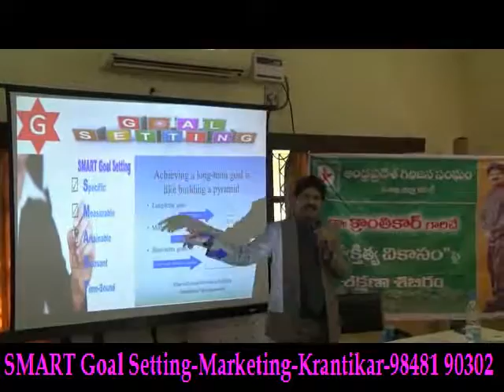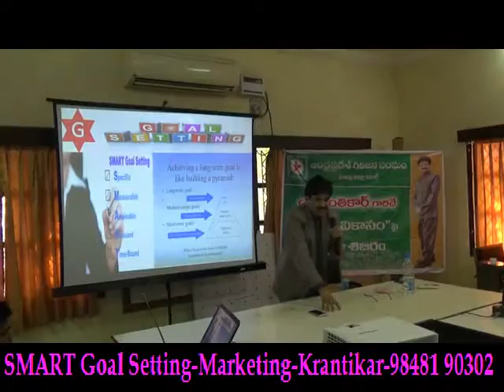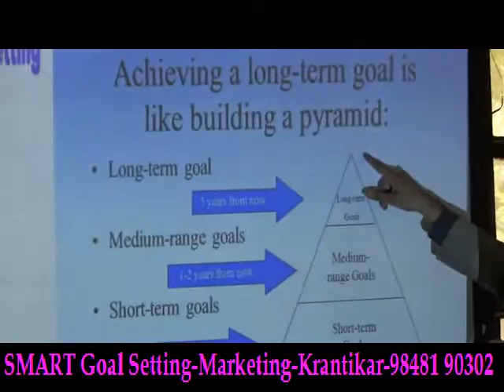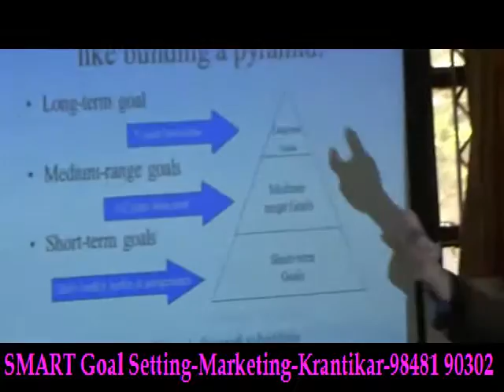Hard work, Smart work, Heart work & Soul work by KRANTIKAR -PSYCHOLOGY & HYPNO THERAPY